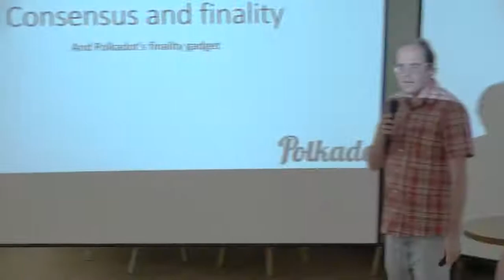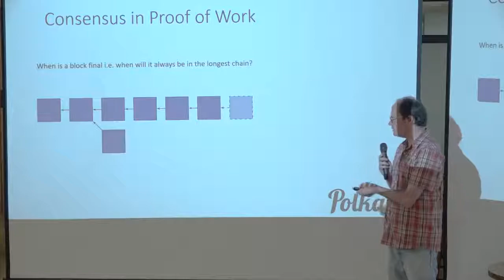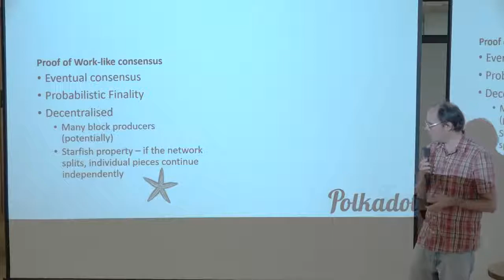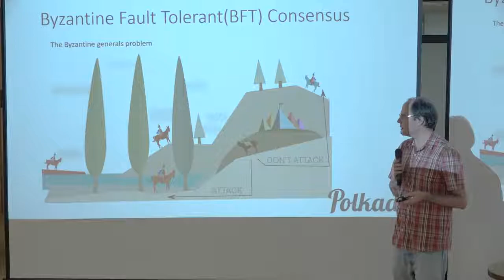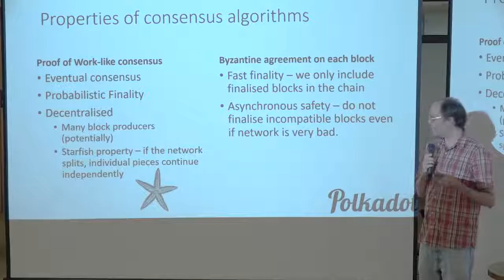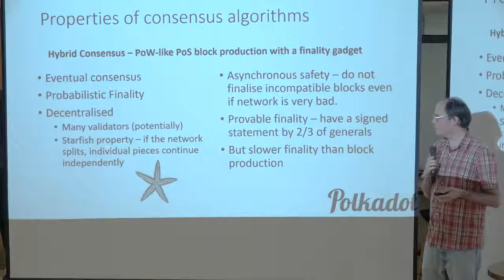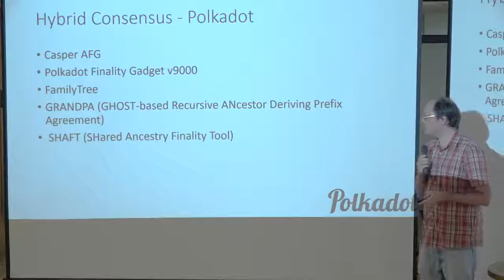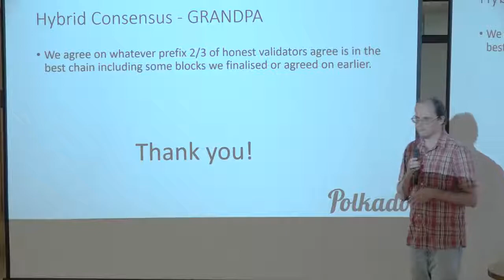KryptoSeoul with Polkadot: Session 3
KryptoSeoul 12th Meetup
: KryptoSeoul x Polkadot (Polkadot Community Launch - Seoul)

Session 3: Dr. Alistair Stewart / Research Lead / Polkadot & Web3Foundation
Topic: Consensus Systems and Finality Gadgets for Polkadot

KryptoSeoul Info.